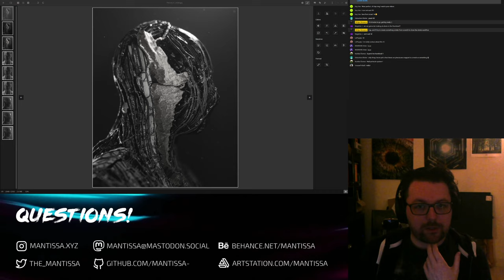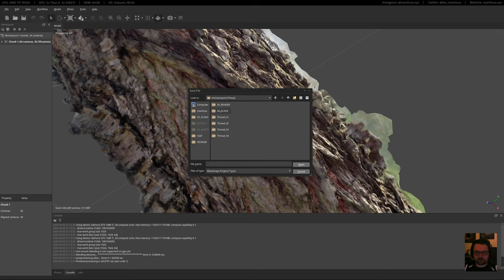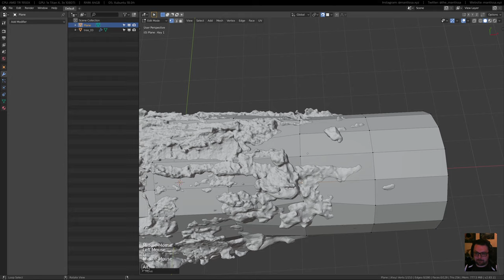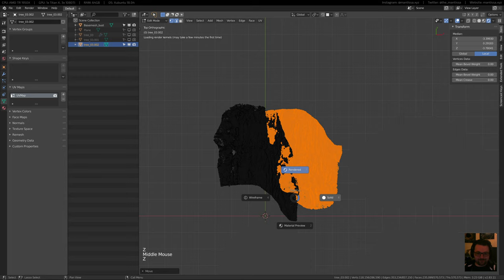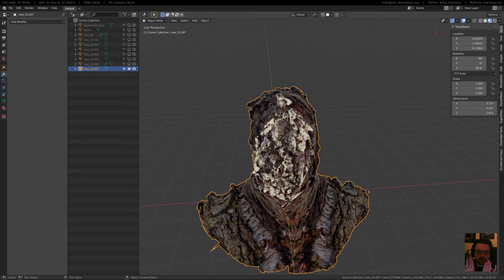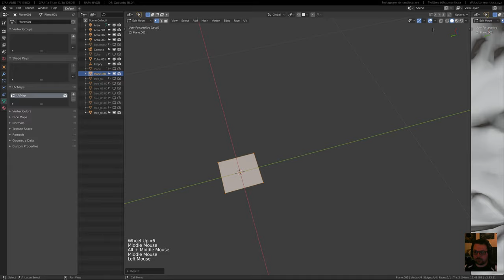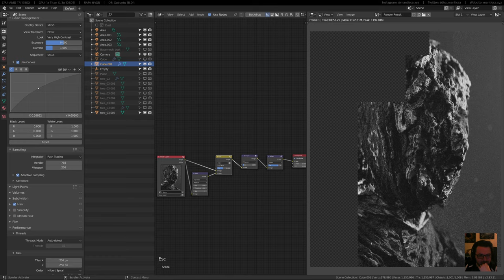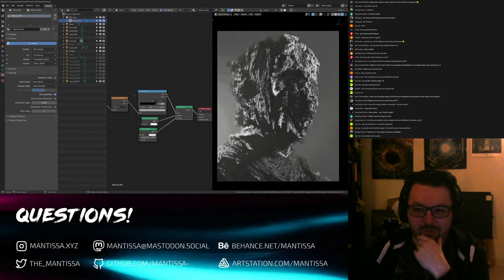Art Stream 13: Thread / Cabin Fever Stream